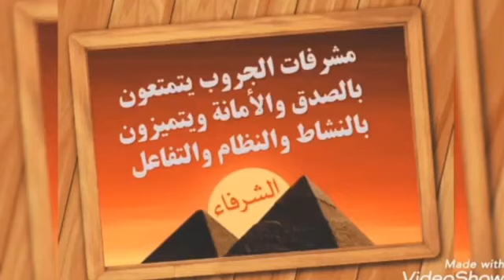اجمل شرفاء الاخوه والتعاون والصدق #